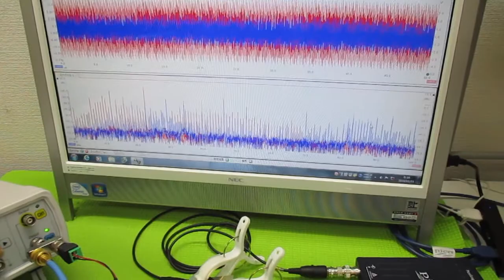超音波プローブの発振制御による表面検査技術 ultrasonic-labo